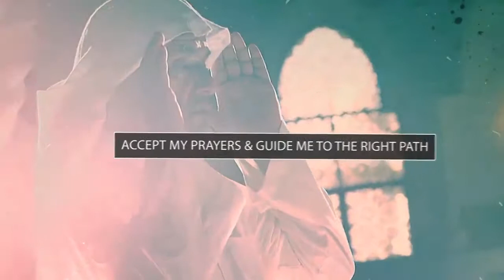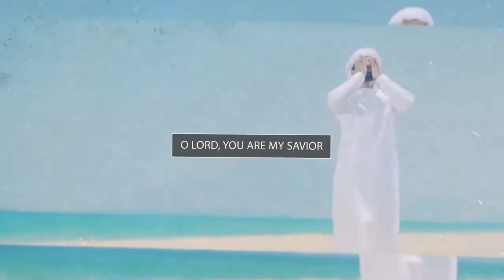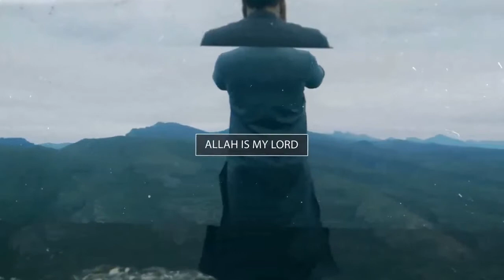Allah Is My Lord ᴴᴰ ┇ Soothing Nasheed ┇ by Mohamed Mourad ┇